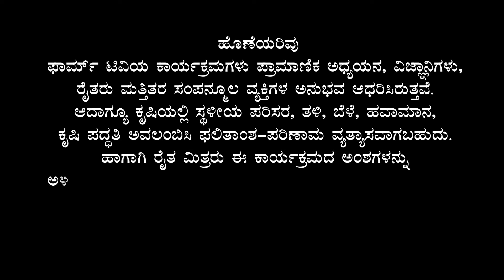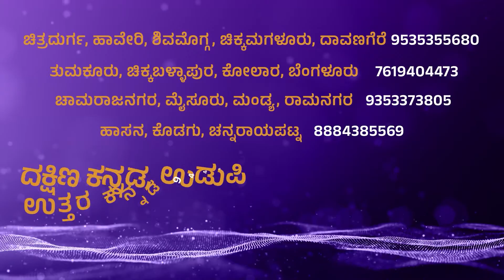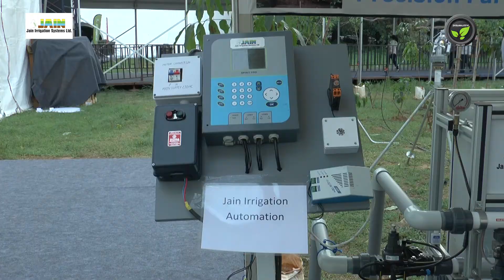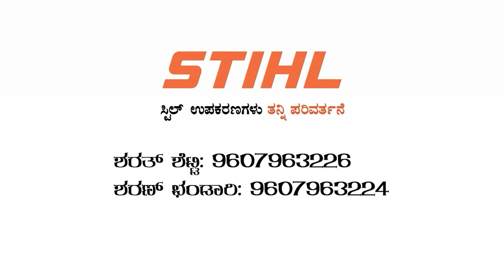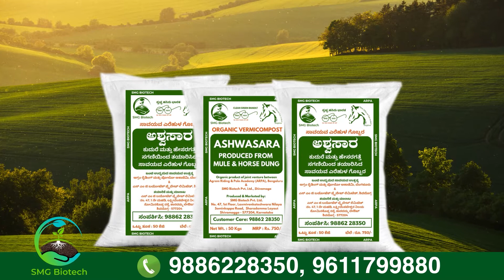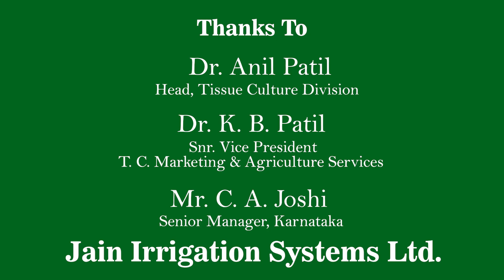Tissue Culture Coffee Plants from Jain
Shramajeevi TV broadcasts scientific agriculture recorded and live programmes every day in Kannada language. Watch it on free FarmTV OTT app.